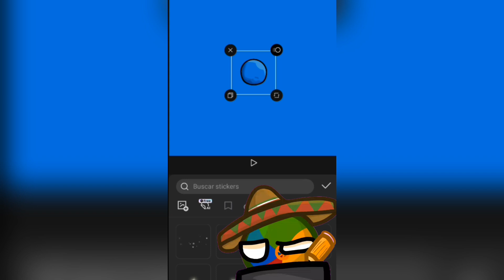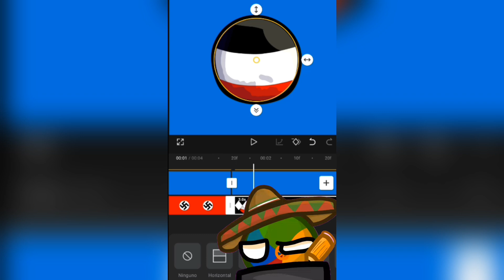Cómo animar banderas de countryballs con máscaras en capcut (con comentario)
Obviamente agregas los ojos en la countryball después
top formas más épicas de robar xd